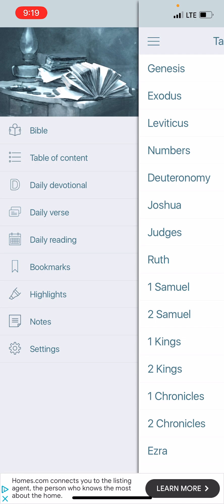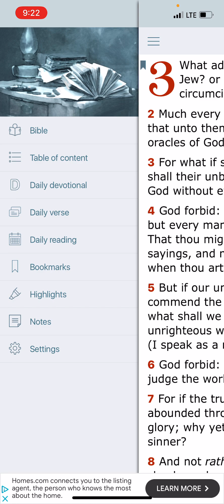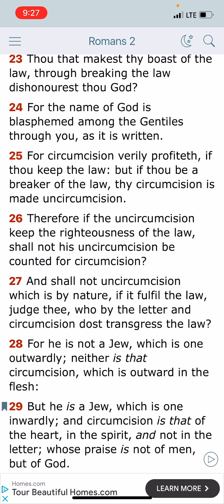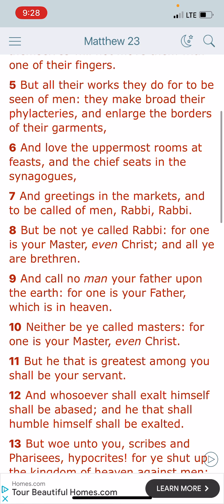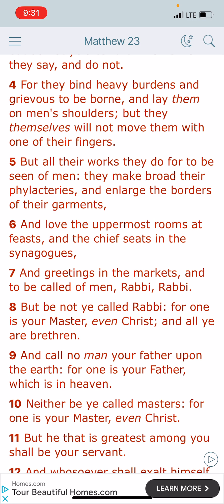A few Thoughts On Vain Glory